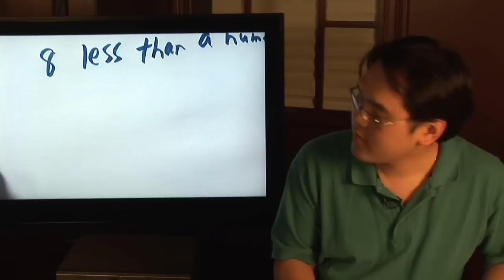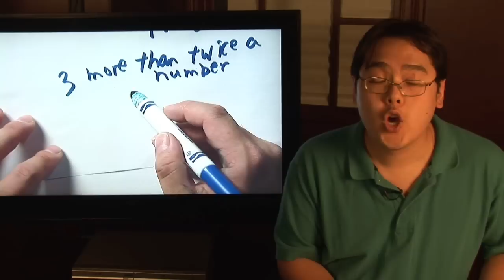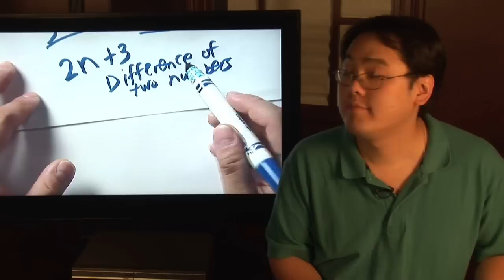Math Help : What Is a Math Phrase?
A math phrase is a phrase that will allow someone to form a mathematical expression and/or an equation. Learn about math phrases, such as "less than," with help from a math teacher in this free video series on math help and lessons.

Bio: Jimmy Chang has been a math teacher at St. Pete College for nearly a decade. He has a master's degree in math, and his specialties include calculus, algebra, liberal arts, math and trigonometry.